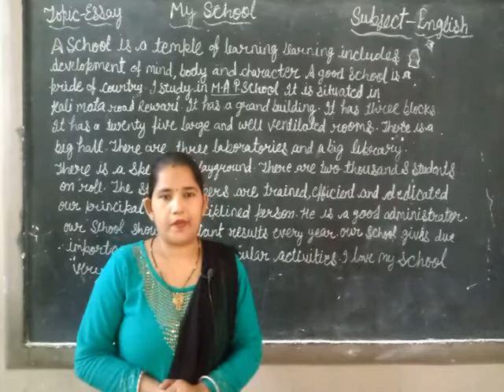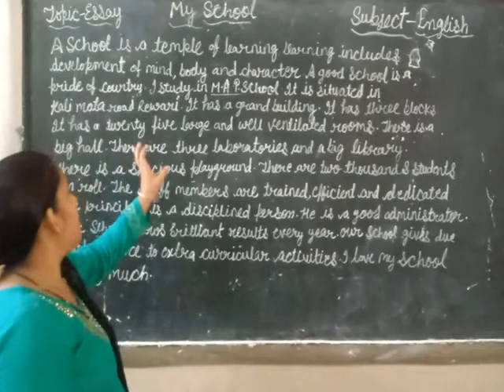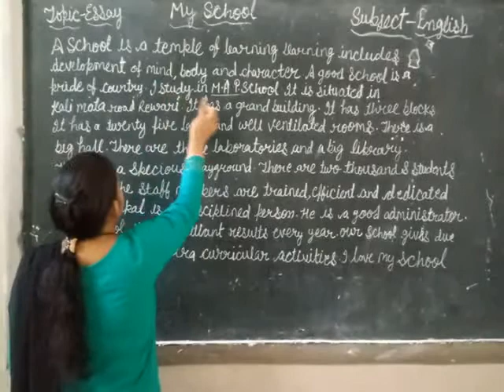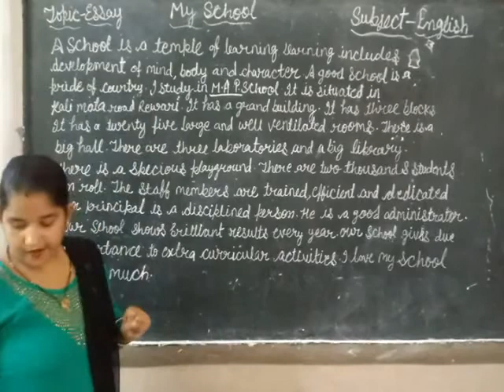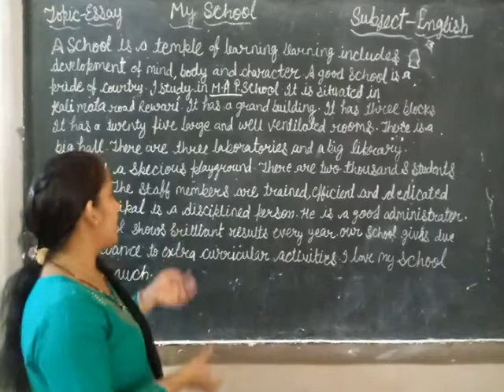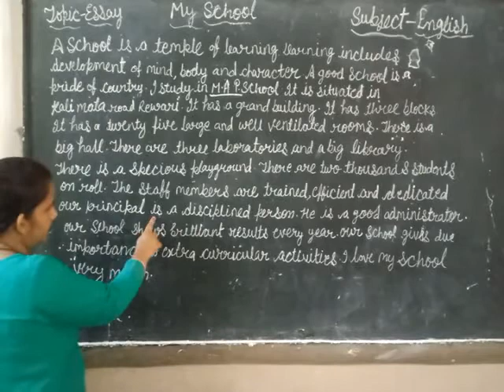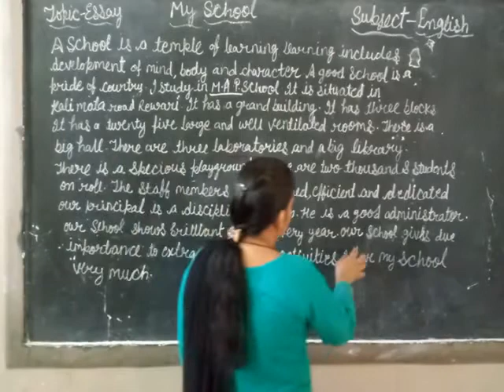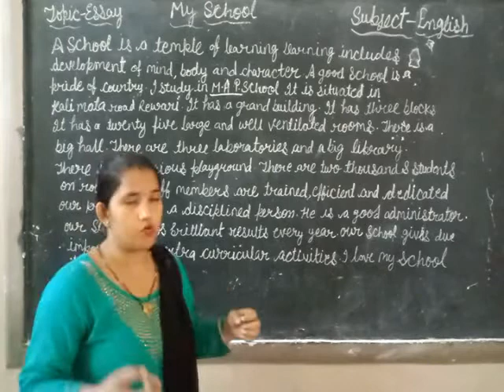Topic - Essay ( My School)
Class - 3rd, 4th, 5th by Rachna mam